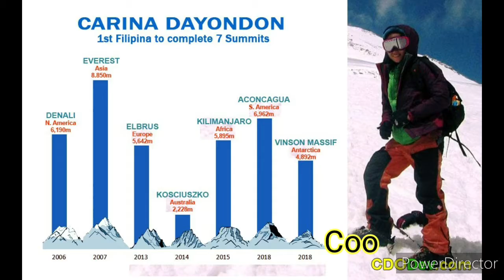I met Carina Dayondon, first Filipina who conquered 7-Summit of the world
Seven Summit